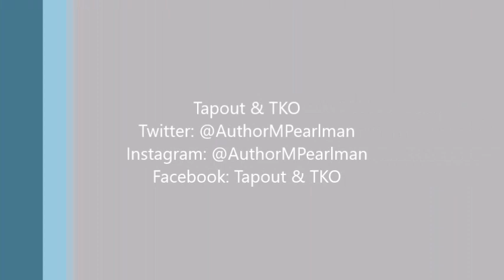Episode 219: Joey Beltran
Before his Bare Knuckle FC 2 fight this Saturday, Joey Beltran sits down with me to discuss the fight, his thoughts on Maurice Jackson/Sam Shewmaker, Shawne Merriman, and more!